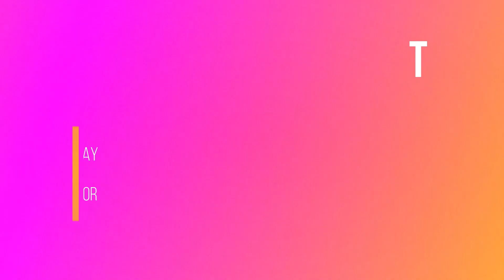Another one bites the dust Queen 2020 Tribute by The Dragon Attack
Freddie Mercury Bithday Party 2020 Live
Live @ Jocasta (CN) Italia.
Patrick Galella - Voce
Francesco Malavenda - Chitarra
Andrea Torello - Basso
Andrea Balestrieri - Batteria
Danilo Cazzulo - Tastiere
Riprese di Tony di Napoli.